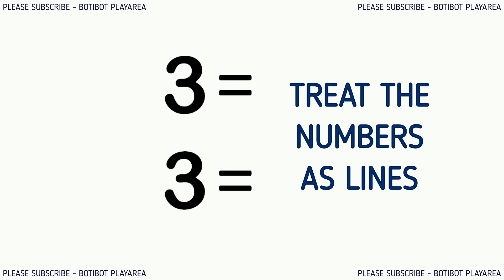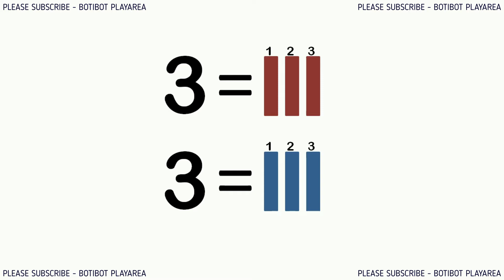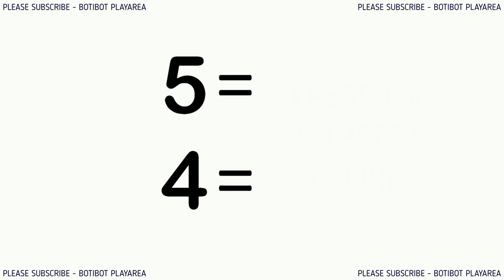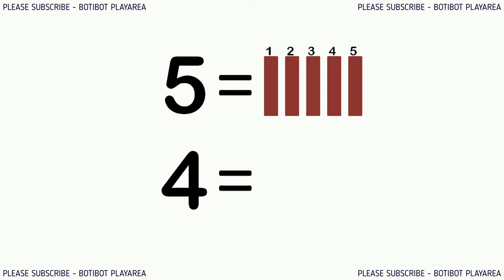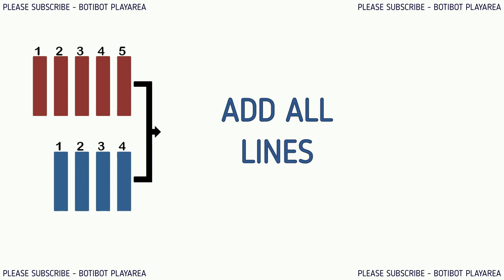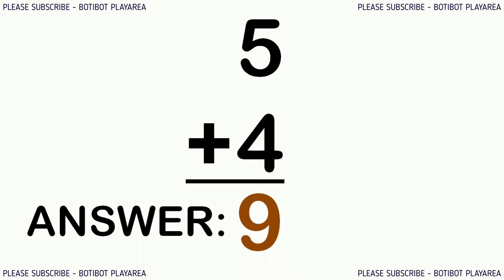Addition of Single Digit Numbers for Kids - Mathematics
Addition of Single Digit Numbers for Kids - Mathematics made by Botibot PlayArea